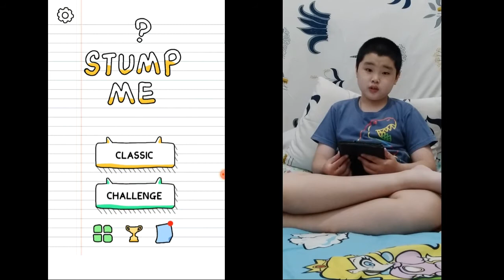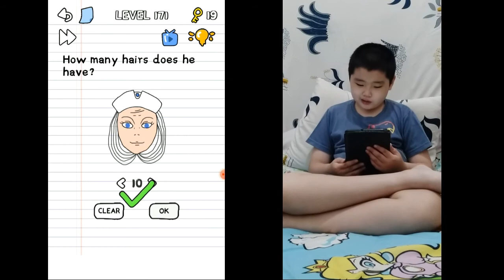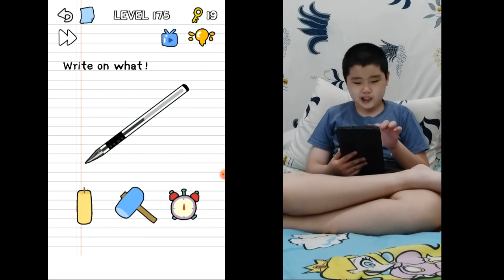STUMP ME Answer and Walkthrough (Level 161-180. END)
Play STUMP ME
(Level 161-180 Answer Part 9. END)
Bermain game STUMP ME, kunci jawaban untuk level 161 sd 180..
SEE U IN THE NEXT GAME